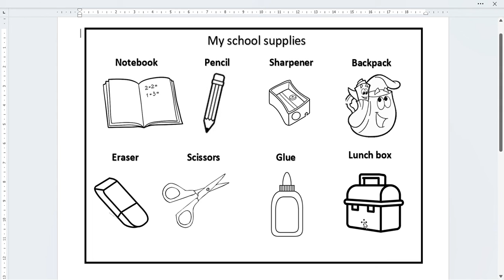Parvularia 15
Este es un video de la explicación de la guía de ingles de la semana 15 para Parvularia, 2022.